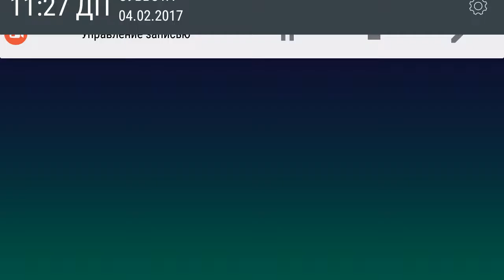One Up for Oleg Shatov #4 часть 1